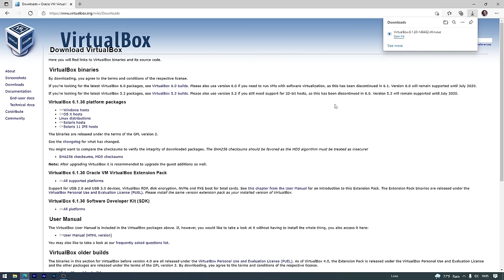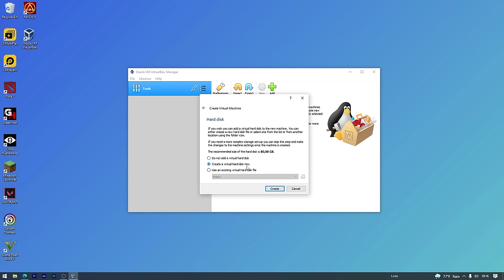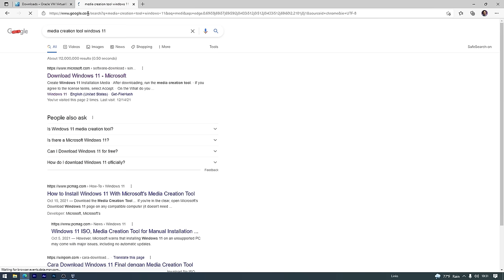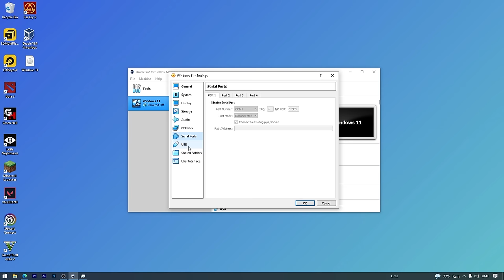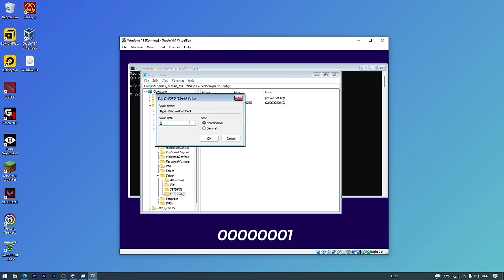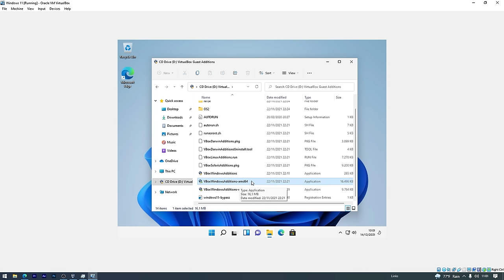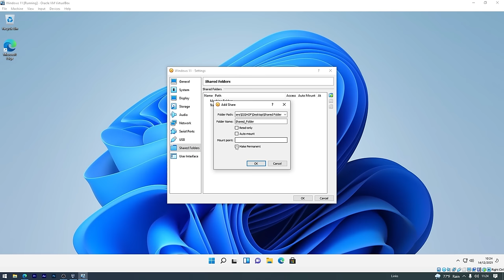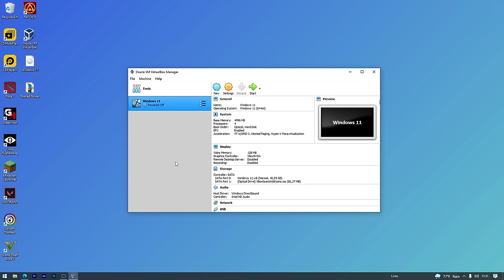KALIAN HARUS TAU! Tutorial Virtual Machine / Virtualbox LENGKAP - Cara Install , Konfigurasi , Dll.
Hallo... Assalamualaikum...
Selamat datang di channel Levelup iD.

Di Video kali ini kita akan share ke kalian cara untuk menggunakan Virtual Machine dengan Virtualbox Step by Step mulai dari cara untuk Download 7 install, Cara Untuk Konfigurasi / Setting dan Cara untuk Install Operating System atau Aplikasi aplikasi yang kita inginkan.

Resume Video :
00:00 Intro
00:46 Apa Itu Virtual Machine?
03:28 Download & Install Virtualbox
04:32 UI & Fungsinya
05:15 Buat Virtual Machine Step By Step
08:34 Download File ISO Windows 11
09:25 Install OS Windows 11 di Virtualbox & Konfigurasi
12:33 Bypass TPM & Secure Boot
15:52 Windows 11 Sudah Terinstall
16:09 Setting Virtualbox Agar Bisa Full Screen
18:03 Cara Akses File di OS Utama / Sharing File
20:05 Install Aplikasi
20:51 Penutup & DOA